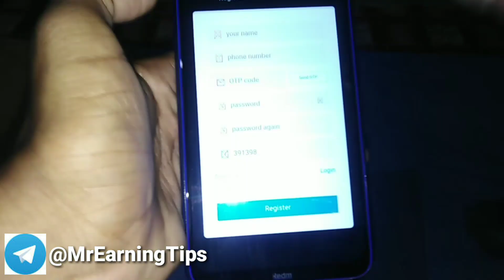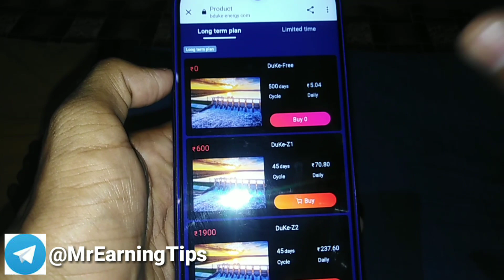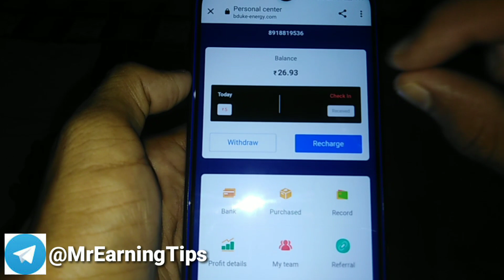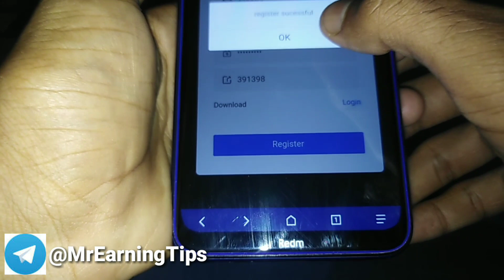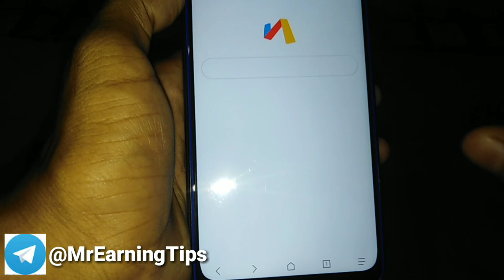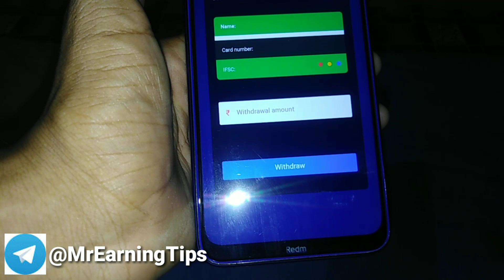NEW EARNING APP TODAY { Unlimited Refer Trick} Par Number ₹300+₹300 Withdrawal Bug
**Pehle Video Pura Deekh Lena Fir Loot Lo**

paise kaise kamaye jaye
paise kaise kamaye apps
paise kaise kamaye mobile par
paise kaise kamaye paytm cash
Online Earning
online earning games in india
online earning apps for android
online earning in tamil

2023 best earning app Zero investmen
best earning app without investment
Bast Earning Apps Work From Home
Daliy ₹300 Without Investmen Earn
Daliy ₹300 Zero Investmen Earning
Bast Earning App 2023
2023 Bast New Earning App
Energy App Unlimited USA Refer Trick
Energy App Refer Bypass Trick
Instant Payment Proof
2023 New Earning Trick
Energy App Unlimited USA Bypass Trick
Energy App unlimited trick
Energy Apps
How To Use New Earning App
Energy New Earning Apps
Energy App Refer And earn
New Earning app 2023
Energy App Sa Paytm Cash Earn
Energy App Live payment proof
Unlimited Trick Energy App
Unlimited trick
Payment Proof
USA Number Refer Trick
Instant Paytm Cash
Loot Trick
OTP Bypass Trick
Hack Trick
Earning Apps